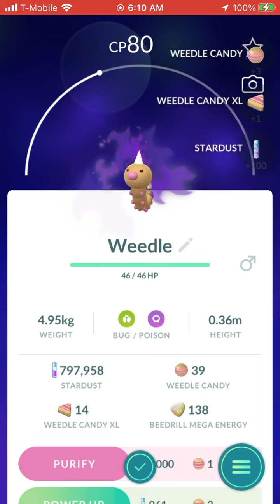[Pokemon GO] More Grunt Battles (Shadow Weedle)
Bug pokemon